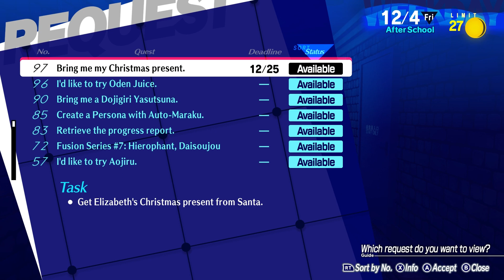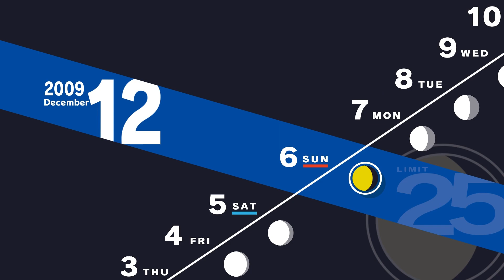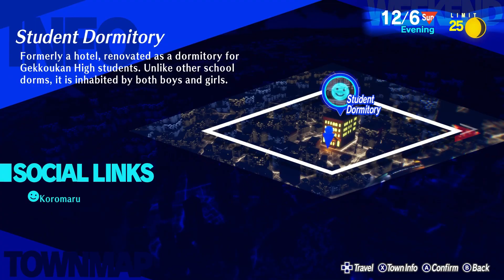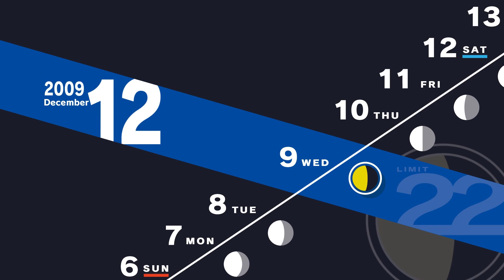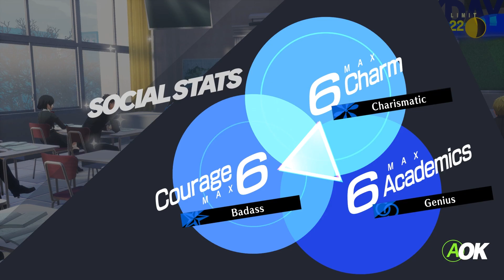lets play persona 3 reload part 69